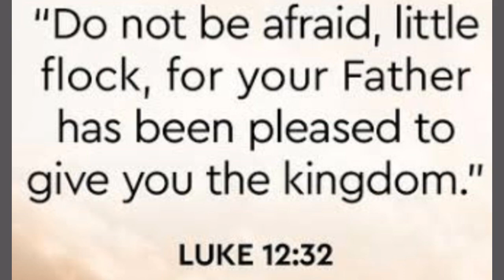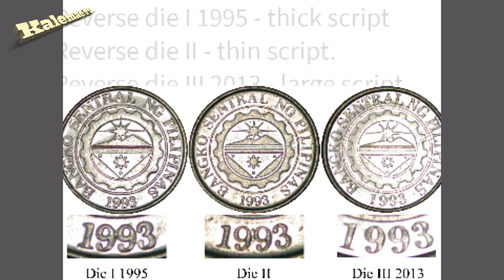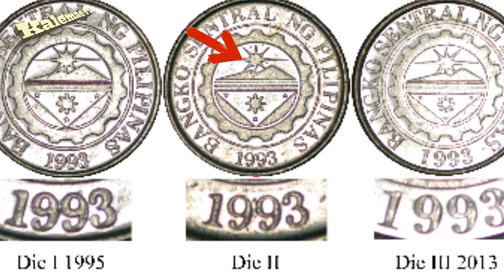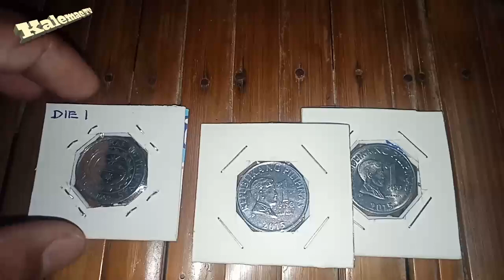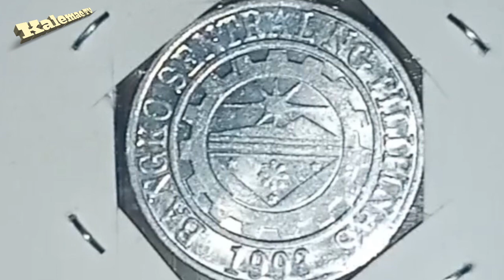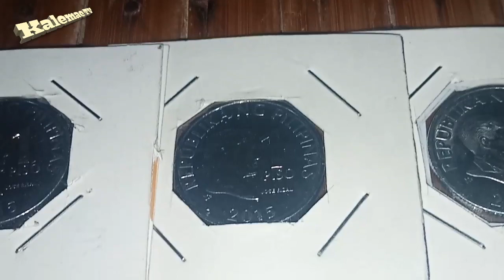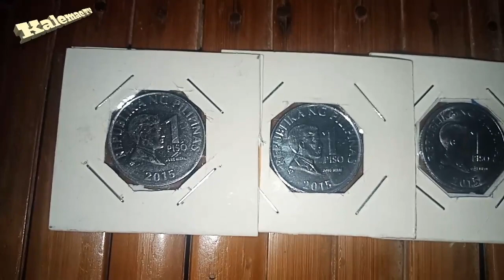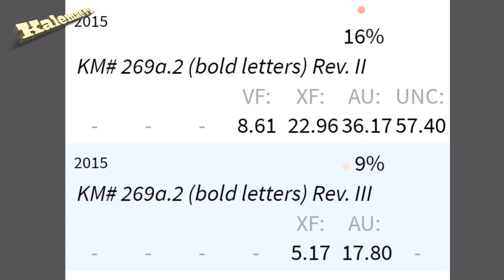Year 2015 1 piso coin BSP Series | know the truth and value